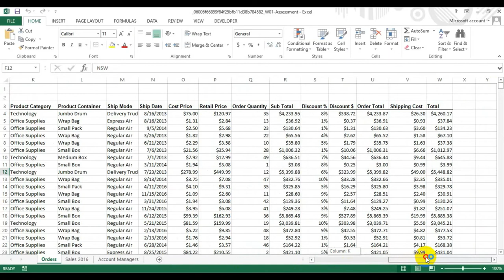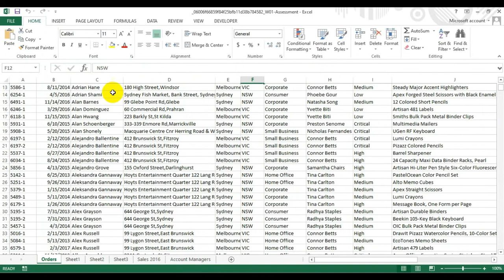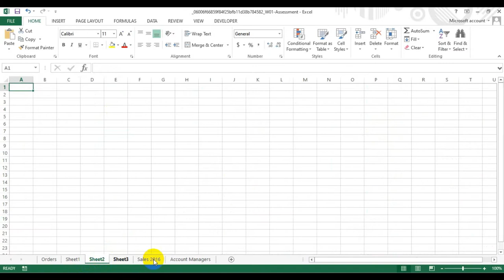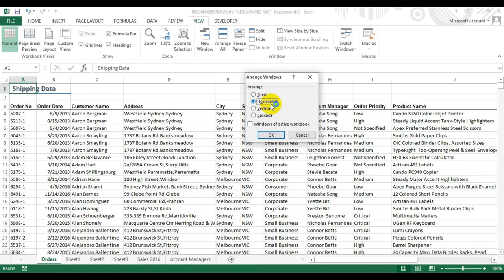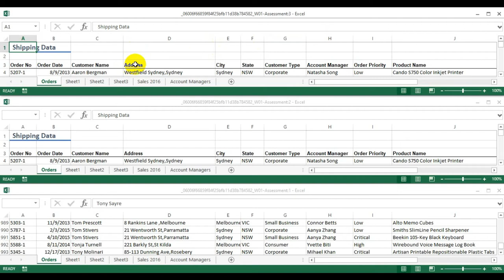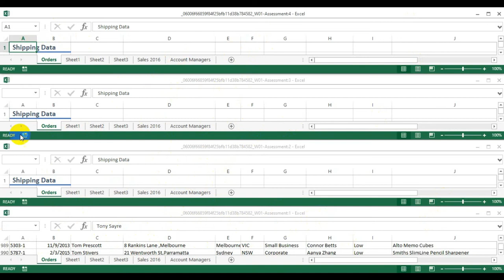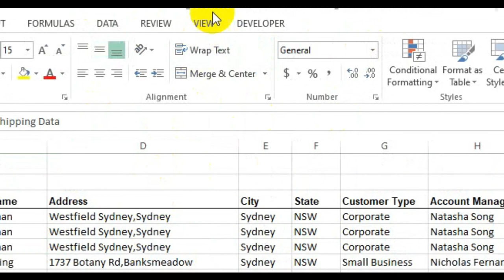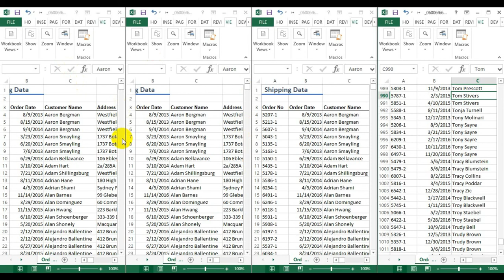Microsoft Office Excel Full Bangla Tutorial Ms Excel Bangla Tutoria sss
Microsoft Office Excel Full Bangla Tutorial  Ms Excel Bangla Tutoria  2021

MS excel tutorial bangla,
এক্সেল বাংলা টিউটোরিয়াল
Excel tutorial PDF
Excel formulas,
Excel sheet,